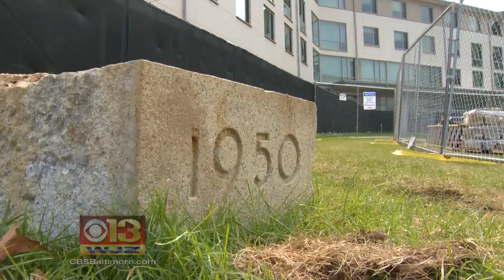Goucher College Moves Dorms, Intact, To Make Room For New Buildings